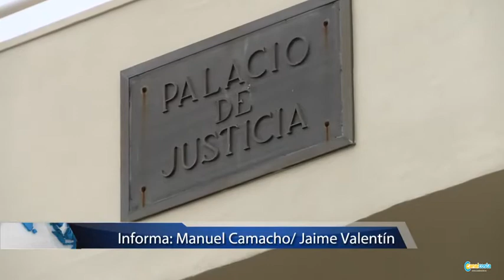Niño desaparecido Lepe